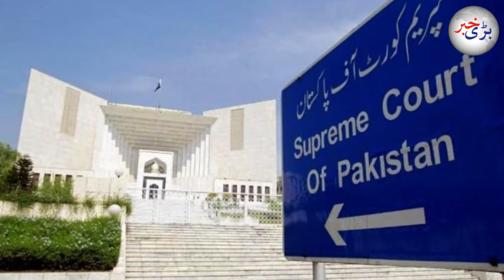Chief Justice of Pakistan Suo Moto on Arshad Sharif Case || Updates